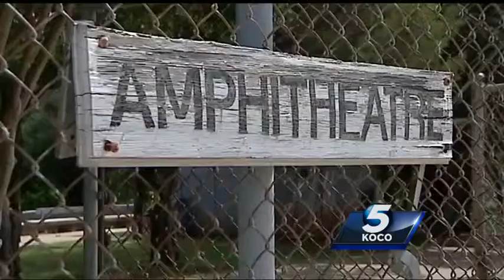Old ampi theater being restored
The ampi theater of Harding Fine Arts Academy is being restored.